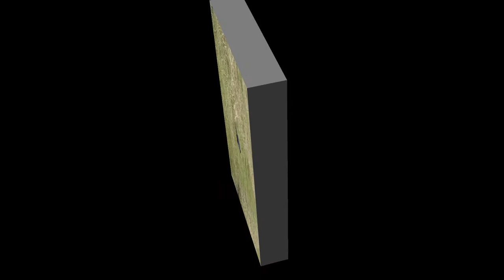Krähenfamilie im Heu /Crow family in the hay /Famille de Corneille dans le foin